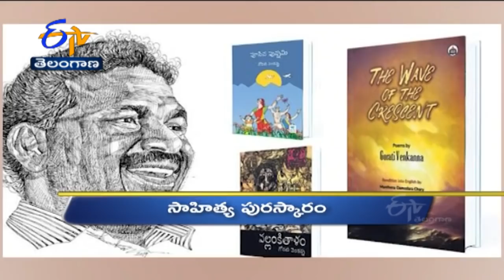6 PM | Ghantaravam | News Headlines | 30th Dec 2021 | ETV Telangana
6 PM | Ghantaravam | News Headlines | 30th Dec 2021 | ETV Telangana